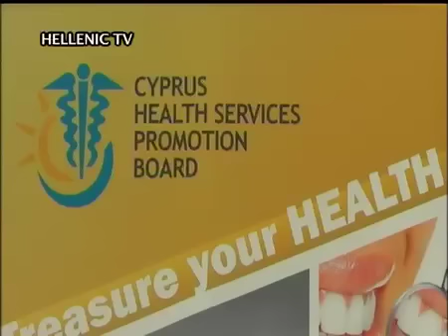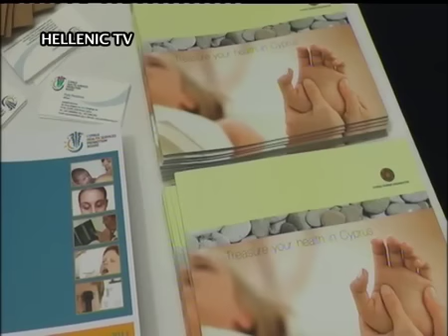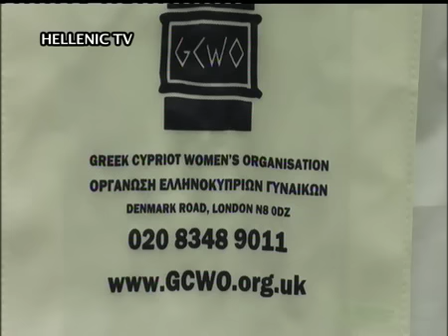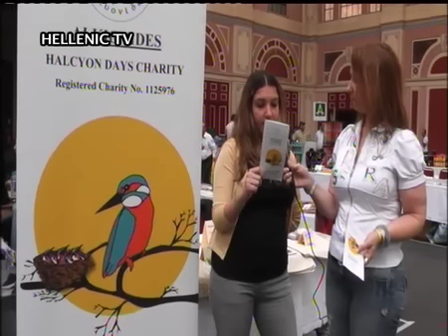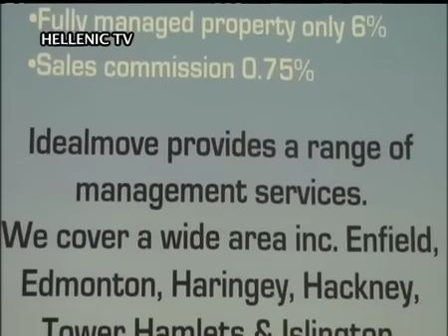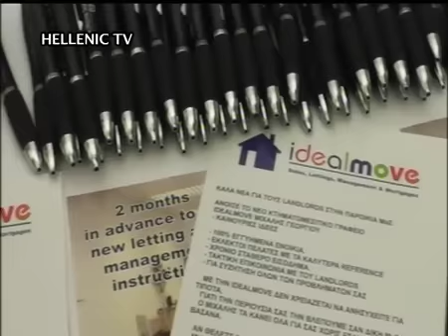ΣΥΝΕΝΤΕΥΞΕΙΣ PART2 WINE FESTIVAL 2012 ALEXANDRA PALACE